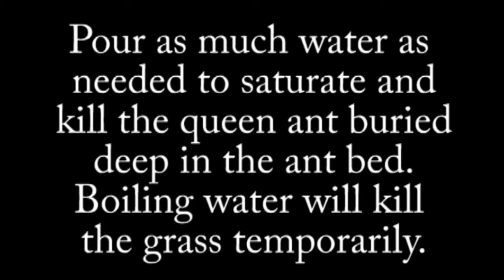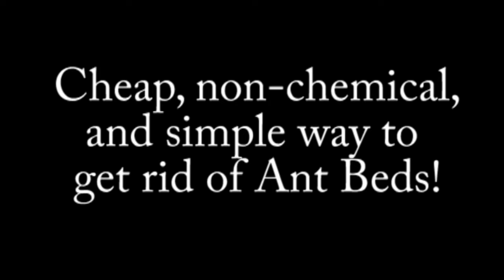How to get rid of Ant Beds! Immediately! No Chemicals! FREE!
How to get rid of ant beds immediately with no chemicals, and it's FREE.  Simple, effective way to rid your yard of ants!